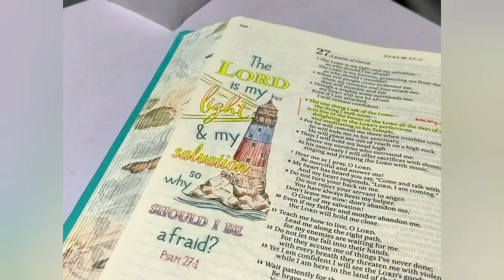Relaxing Color with Me in my Inspire Bible! 🌈 // Psalm 27:1 / Time lapse 📖 (Philippines)